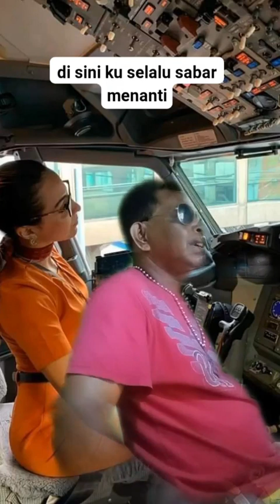TINGGAL KENANGAN.... Putra Tanimbar.